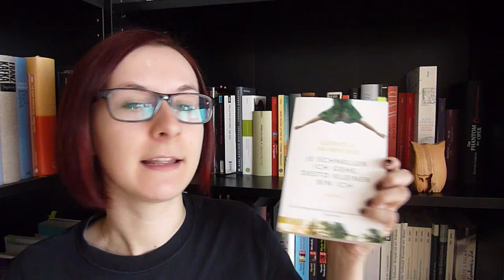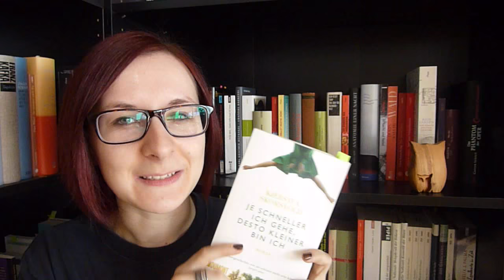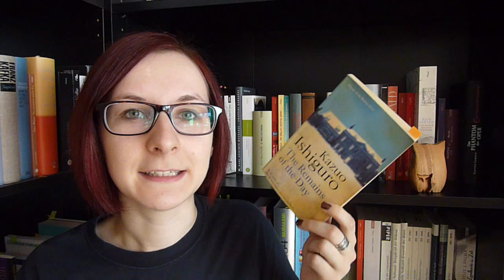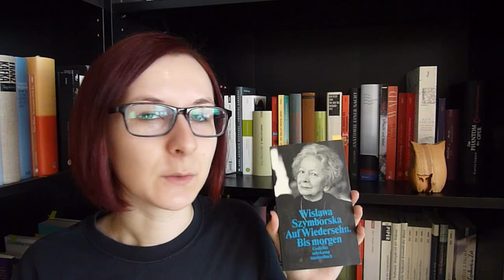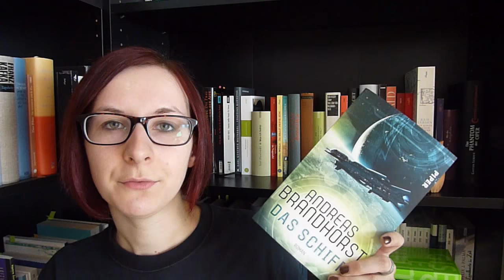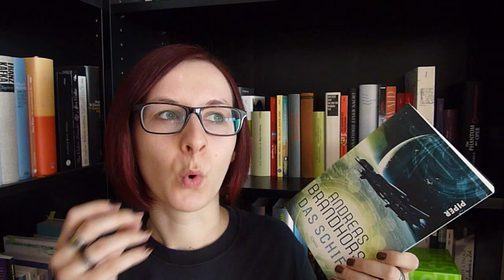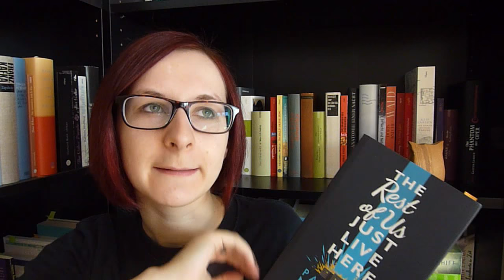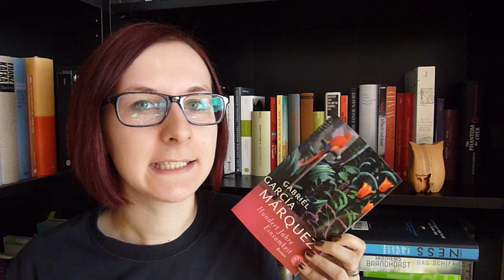11 KURZREZENSIONEN: Lesemonat Oktober 2015.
Die 6 Romane, 3 Gedichtbände, das eine Sachbuch und der eine Jugendroman aus dem Oktober - unten zur entsprechenden Zeit im Video verlinkt:

1. Skomsvold: Je schneller ich gehe, desto kleiner bin ich. 00:09
2. Stapledon: Die letzten und die ersten Menschen. 03:06
3. Ishiguro: The Remains of the Day. 03:40
4. Szymborska: Auf Wiedersehn. Bis morgen. 04:15
5. Beachy: Das andere Berlin. 04:33
6. Tkaczyszyn-Dycki: Tumor linguae. 05:08
7. Elsner: Heilig Blut. 05:17
8. Lukkari / Aikio-Arianaick: Erbmütter. Welttöchter. 05:08
9. Brandhorst: Das Schiff. 08:19
10. Ness: The Rest of Us Just Live Here. 11:01
11. Márquez: Hundert Jahre Einsamkeit. 11:53
- meine Rezension: [folgt]